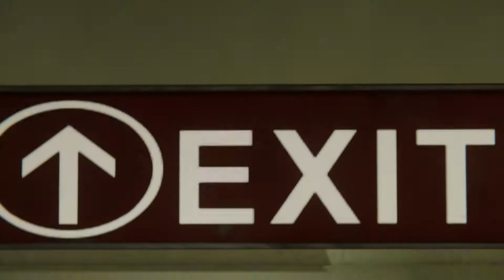Spider-Man #034 - Auf der Suche nach der Wahrheit [PS4] Let's Play Marvel’s Spider-Man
Marvel’s Spider-Man
Publisher: Sony Interactive Entertainment
Genre: Action-Adventure
USK-Einstufung: 12 Jahre

Wenn dir das Spiel gefällt, so unterstütze bitte die Entwickler und kaufe den Spieletitel im Original